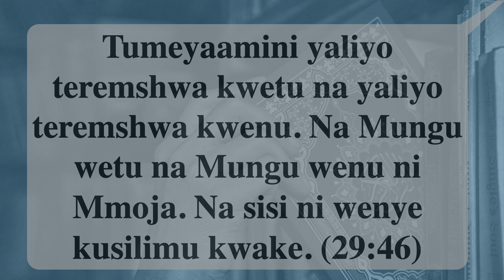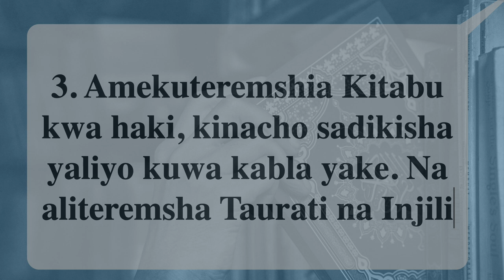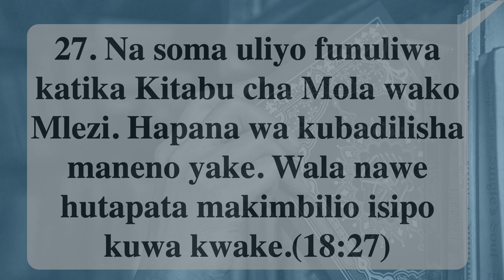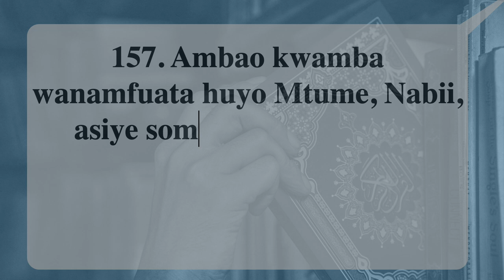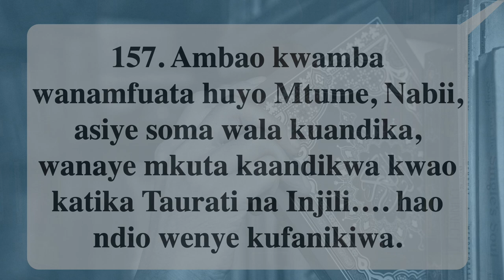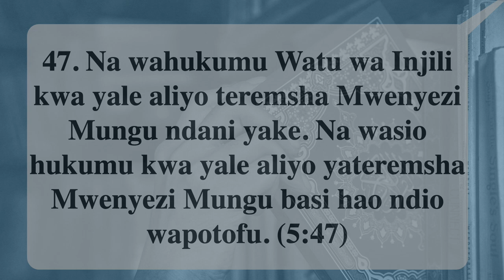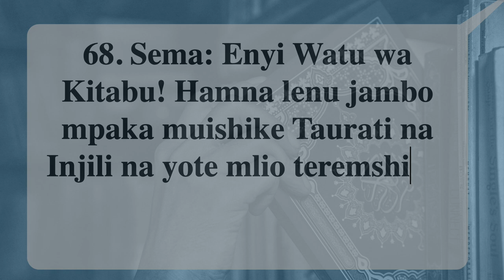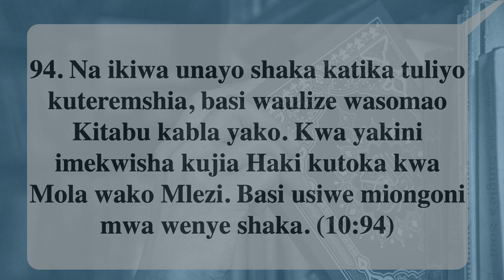Mtanziko Wa Uislamu HD 1080p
Mtanziko wa Uislamu!
Qurani Inakubali maandiko ya Biblia
Qurani inapinga maandiko ya Bibilia
Ukikubali Qurani LAZIMA ukubali Biblia
Ukikubali Biblia LAZIMA ukatae Qurani
Hakuna uwezekano kwa Uislamu kuwa sawa!

Katika Sura 29:46Hapa Qurani inawaamuru wa Islamu kuwaambia Wakristo;Hata hivyo mara nyingi waislamu wanasema kitu tofauti sana kwa wakristo;Watasema; Sisi hatuamini kitabu chenu (Biblia) kwa sababu imebadilishwa, na Mungu weni si Mungu wa kweli.Kama waislamu wameamuriwa kusema wanaamini mafunuo yetu, kwa nini wansema siyo hivyo?Na kama wameamuriwa kusema kwamba Mungu wetu na weni nu mmoja, mbona wansema Mungu wetu ni feki?

Biblia inafundisha kwamba;Mungu ni Mungu katika utatu.Asili ni moja lakini nafsi tatu Mathayo 28:18-20)Mwana alikuja ndani ya uumbaji kama Yesu (Yoh 1:1-14)Yesu alikufa msalabani kwa ajili ya dhambi zetu (Marko 10:32-34, 45)Yesu alifufuka kutoka wafu (Luka 24)Qurani inakataa mafundisho hayo yote kwa hiyo;Muislamu hawezi kusema anaamini mafundisho ya Biblia wala kwamba Allah na Mungu wa Biblia ni mmoja.Waislamu wanalazimika kukataa Biblia kwa sababu Biblia inapinga Qurani.

Ila kwa Waislamu hapa ndipo shida inaanza;Qurani inadai kwamba Tora na Injil ilifunuliwa na AllahAlileta maandiko haya kwa kutuongoza 3:3-4Waislamu wansema kwamba Allah alishindwa kulinda mafunuo hayo, na zikavurugika na kubadilishwaKwa hiyo maandiko yaliyoletwa kuongoza watu ikawapoteza ikiwafanya kuamini katika Mungu wa utatu na mengine abayo si sawa, kama Yesu kufa msalabani kwa ajili ya dhambi za wanadamu

Lakini tunapoambiwa Torati na Injli  ilibadilishwa lazima tuashagae,Kwa sababu Qurani inasema hakuna anayeweza kubdilisha maneno ya Allah!Sura 18:27Labda muislamu atadai kwamba hiyo inahusu Qurani tu, lakin andiko halisema ”mtu hawezi kubadilisha Qurani ” inasema ”Hakuna anayeweza kubadilisha maneno yake (Allah)”Na kwa kauli ya Qurani Torati na Injili ni maneno ya Allah Ingawa Qurani inasisitiza kwamba neno la Mungu haliwezi kubadilishwa, waislamu wanadai kwamba Injili ilibadislishwa na Paulo, au wakristo wengine katika historia.Kama Injili ilibadilishwa inakuwaje Qurani inasema kwamba Wakristo wanayo Injili mikononi mwao wakati wa Muhammad Sura 7:157 Inasema;Inawezekanaje Wakristo waweze kumpata Muhammad katika maadiko yao kama maandiko yao yameshabadilishwa muda mrefu uliyopita? Allah anamaanisha kwamba Muhammad anapatikana katika maandiko yaliyobadilishwa?Lakini hakuna rejea hata moja katika maandiko ya wakristo inayomtaja MuhammadLabda tu tahadhali kuhusu mwanabii wa uwongo wanaowapoteza watu na kufanya wasifuate Injili

Na kama kweli tungempata Muhammad katika maandiko yetu, tutajuaje kama ni sehemu isiyo badilishwa?Na kwa vile maandiko ya Biblia inapinga maandiko ya Qurani kwa nini Allah aseme maandiko ya Biblia ndiyo yatakayo thibitisha Uislamu na Qurani?Lakini Allah katika Qurani anawaamuru wakristo waamue kufuatana na Injili Sura 5:47Kwa nini Allah anatuambia tuhukumu kwa maandiko yaiyoharibiwa na kubadilishwa?Injili tuliyonayo inapinga Uislamu!Kwa kufuata amri ya Allah inabidi tuamue kufuatana na Injili. Nayo inatuambia kwamba Uislamu ni uongoHata katika Sura 5:68 Allah anaendelea kusema;Kwa nini Allah angetuambia hatuna msingi tusipo fuata maandiko yetu, kama maandiko hayako sawa?Kama Injili ilibadilishwa si Allah angetuambia tufuate Qurani?Qurani inadai kwamba Injili ina haki na liko sawa, na Wakristo wanadaiwa kuifuata. Tamko kama hilo linaleta maana tu kama Wakristo wanayo hayo maandiko.

Injili haikuwa tu ya mamlaka kwa Wakristo, bali kwa Muhammad pia, maana yake inawahusu waislamu pia!Wakati Muhammad alitilia mashaka mafunuo yake Allah akamwambia katika Sura 10:94Muhammad anaambiwa afuatilie kwa waliyo na kitabu kabla yake!Waislamu wa leo wanadai kwamba Qurani ina mamlaka juu ya Biblia na Biblia isipokubaliana na Qurani Biblia haliko sawa.Lakini ukisoma Qurani utaona kwamba Biblia ndiyo inayo sahihisha Qurani. Qurani ikienda tofauti Qurani ndiyo yenye makosa.Muhammad alikuwa na njia moja tu ya kuhakikisha mafunuo yake yako sahihi na ni kuyapima kwa maandikoi yaliyotangulia.Kwa vile Qurani na Uislamu inakwenda tofauti sana na Ukristo na Injili inaonekana Muhammad alipuuzia amri hiyo.

Kuna uwezekano mbili tu; MojaWakristo wanayo maneno ya haki ya Mungu
Pili Wakristo hawana maandiko ya haki ya Mungu

Kama maandiko ya Wakristo ni maneno ya Mungu Uislamu na Qurani ni uongo Kwa sababu Uislamu inapinga maandiko ya Wakristo
Kama hatuna Pia Uislamu na Qurani ni uongo
Kwa sababu Qurani inadai kwamba maandiko ya Wakristo ni maneno ya Mungu

Kwa hiyo mtanziko wa Uislamu ni;KAMA UKRISTO NI SAWA - UISLAMU NI UONGO KAMA UKRISTO NI UONGO - BADO UISLAMU NI UONGO

Kwa kukubali maandiko ya Biblia yanayopinga maandiko katika Qurani uislamu inajiua Ushauri wangu kwa waislamu ni kutii Injili kwa sababu hiyo ni amri ya Biblia na pia ya Qurani